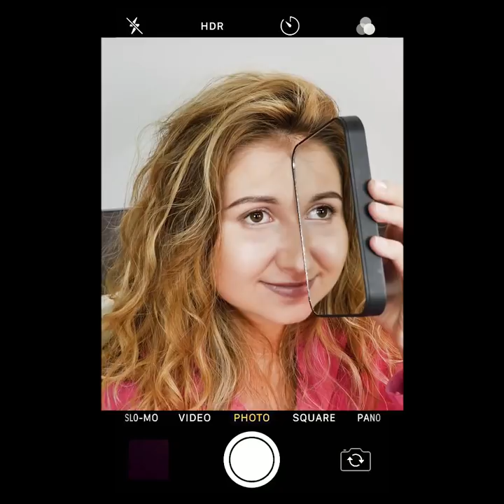21 EASY MAGIC TRICKS AND PRANKS THAT WILL FOOL YOUR FRIENDS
Funny pranks and magic tricks for your friends

This video is a treasure trove of simple and cool prank ideas and magic tricks to prank and impress your friends.

1.Edible worms
Are your friends afraid of worms? Then eat them in front of your friends! To make edible worms you will need to add some jelly into a cup of cacao and then pour the liquid into drinking straws. Place them in the fridge to cool down and firm. Now you have delicious brown edible worms! Put them into a plastic container and add some chocolate muffin to make it more realistic. Time to prank your friends! They will be shocked with you eating real worms with the ground.

2. Broken phone
Has your friend forgotten their phone at your place? Use this opportunity to prank them! Cut a nail in halves and glue these halves to the phone to make an illusion if a broken phone. Add pieces of plastic to make it even more realistic and give to your friend next morning. Don't forget to say "Sorry"!

3. Edible lipbalm
You can also prank your friend by eating your... lipstick. Melt a bar of white chocolate in a microwave and pour it in an empty and clean lipstick container. Let it cool down in the fridge and your lipstick is ready to be eaten!

Timestamps
00:42 Edible worms
02:30 DIY edible lipstick
03:57 Magic trick with lighter
08:18 Levitation bank note
08:31 Ice in a cup